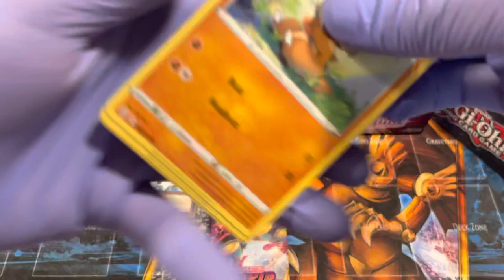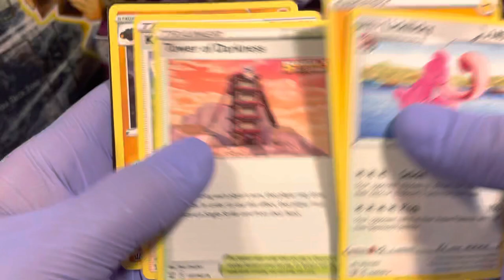Pokemon Celebration + Sword and Shield pack openings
Pokemon celebration pack opening